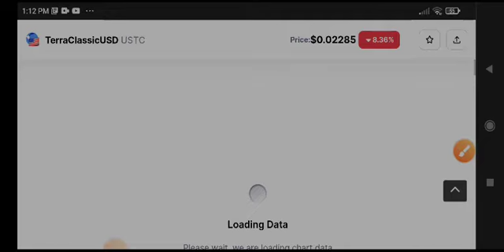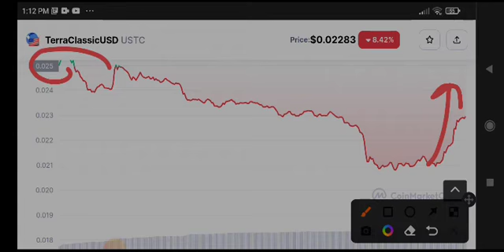USTC Big News Today! TerraClassicUSD Price Prediction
Queries Solved:
1.  today target
2.  price today
3.  price prediction
4.  token today target

Queries Solved:
1.  today target
2.  price today
3.  price prediction
4.  token today target